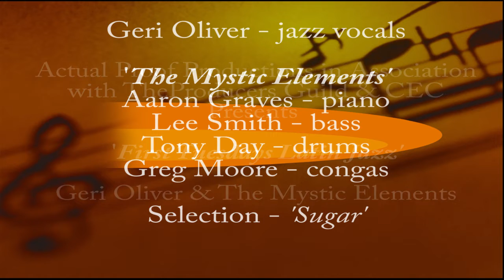Geri Oliver & The Mystic Elements / 'Sugar' / Dec. 7, 2021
First Tuesday Latin Jazz / Selection - 'Sugar' / Dec. 7, 2021